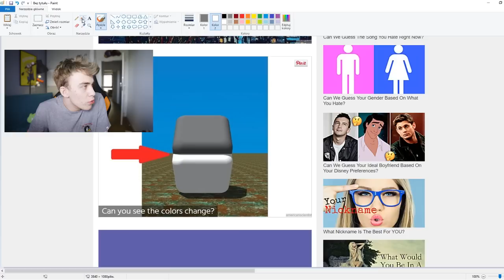TO ZNISZCZY WASZ MÓZG! 😵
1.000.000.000 łapek w górę i usuwam kanał! 👍👍👍
❗️❗️ Nowy film na kanale już w WTOREK o 19:30!

Dzisiaj coś co dużo osób lubi, tak jak ja od małego a mianowicie - ILUZJE OPTYCZNE, które zniszczą Wasz mózg! Nie wierzycie? Sami zarobaczcie i róbcie je ze mną. Miłego oglądania! :D